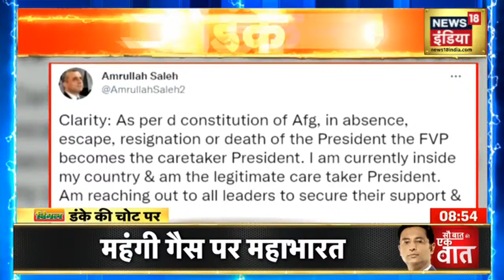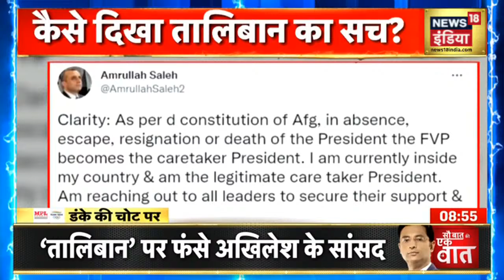Afghanistan Crisis : निहत्थे लोगों पर Taliban ने बरसाईं गोलियां, 2 लोगों की मौत, कई घायल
अफगानिस्तान के जलालाबाद में एक दिल दहला देने वाला वीडियो सामने आया जिसमे तालिबान के लड़ाकों ने प्रदर्शन कर रहे लोगों पर गोलियाँ चला दीं जिसमे 2 लोगों की मौत हो गई और कई घायल हो गए

LIVE Hindi News | Afghanistan Crisis | Aaj Ki Taaja Khabar | Breaking News | News18 India LIVE